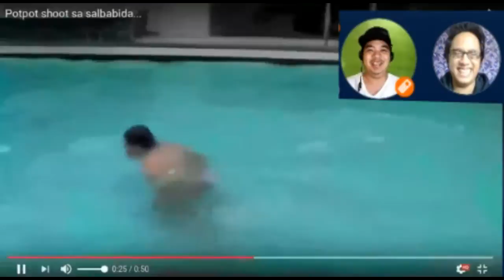No Reaction Reaction Video (with Classic Potsquared)